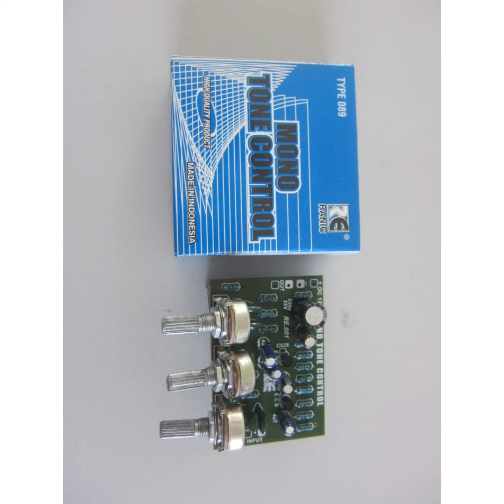tone control terbaik I tone control terbaik untuk rumahan I tone control I tone control stereo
Elektronik parts

4558 ic tone control circuit diagram